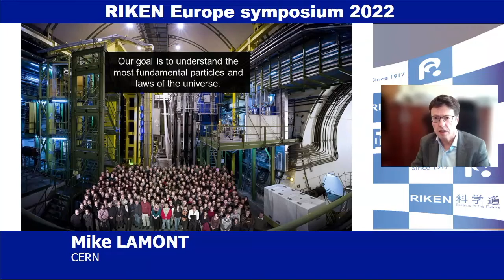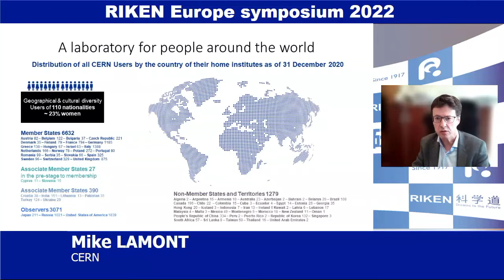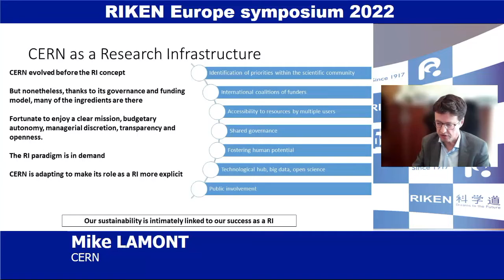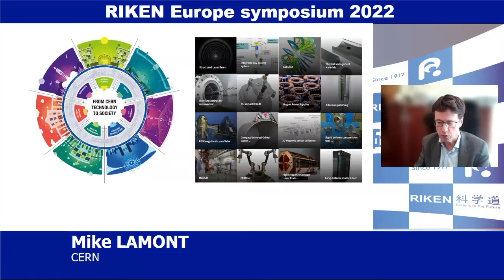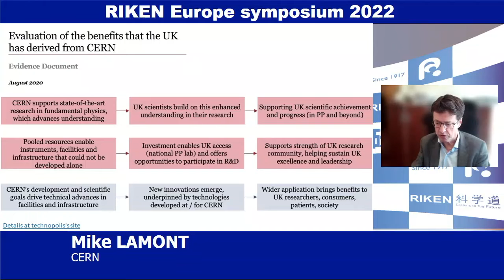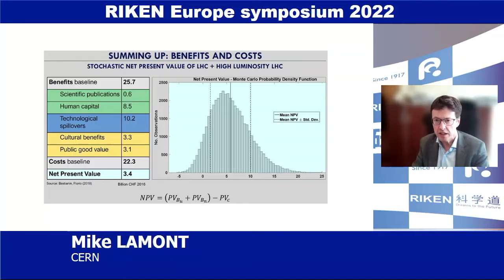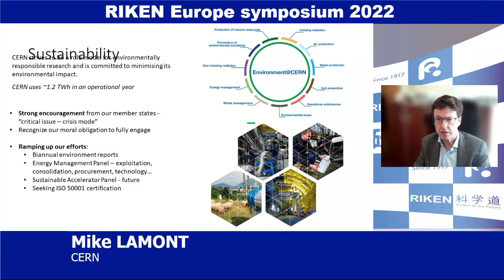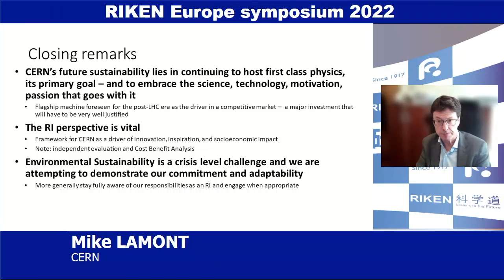RIKEN Europe Symposium 2022 (Part 05): Keynote #2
"Sustainable research infrastructure for sustainable world" presented by Dr. Mike Lamont, Director for Accelerators and Technology, CERN